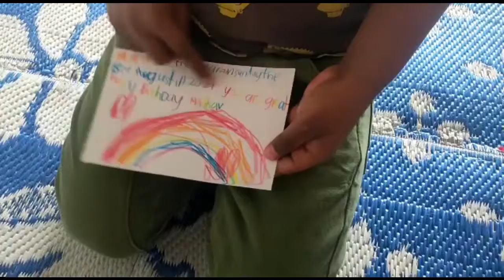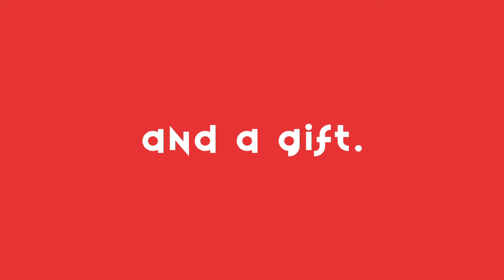Mind'full' Madhav now 5